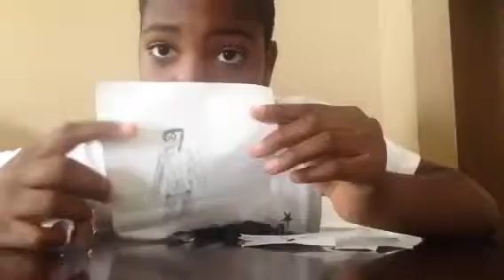FART MAN THE SUPERHERO